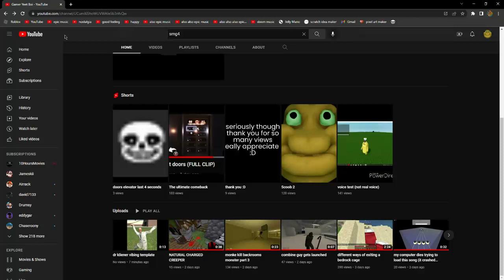THANK YOU SO MUCH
THANK YOU ALOT I  APPRECIATE IT SO MUCH!